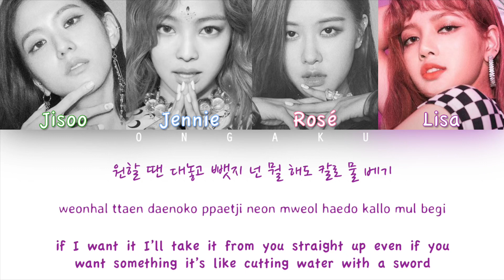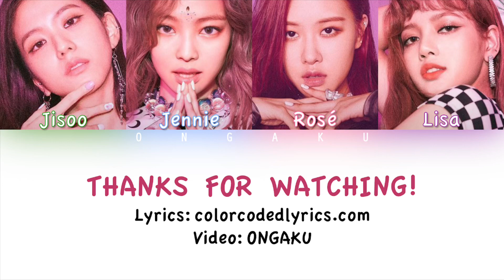BLACKPINK (블랙핑크) - DDU-DU DDU-DU (뚜두뚜두) | Color Coded HAN/ROM/ENG Lyrics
Track: 01. DDU-DU DDU-DU (뚜두뚜두)
Album: SQUARE UP
Artist: BLACKPINK (블랙핑크)
Year: 2018